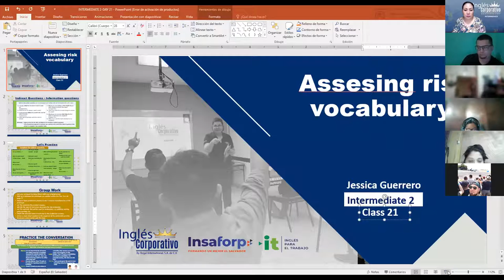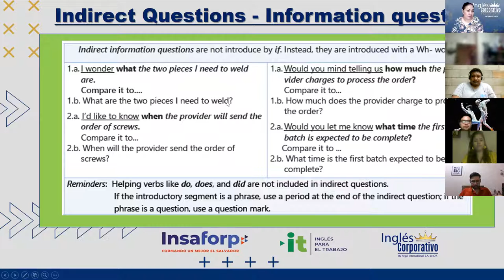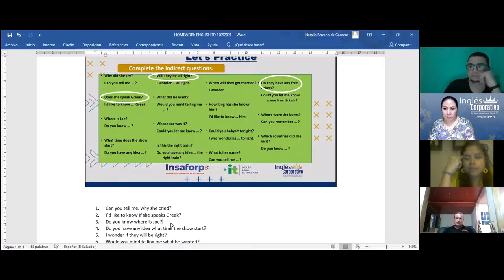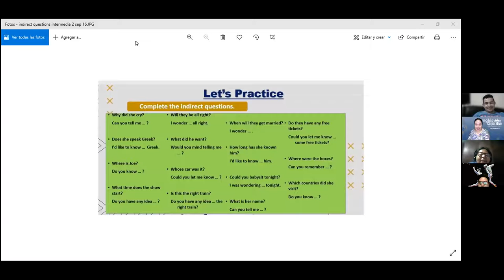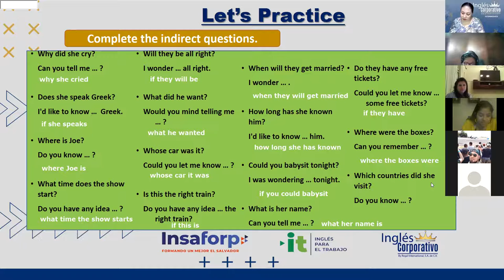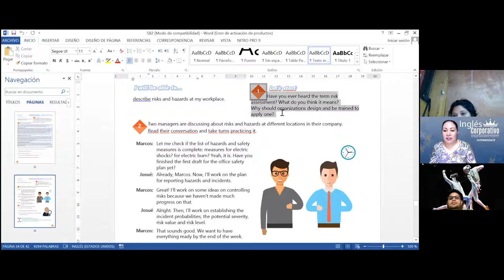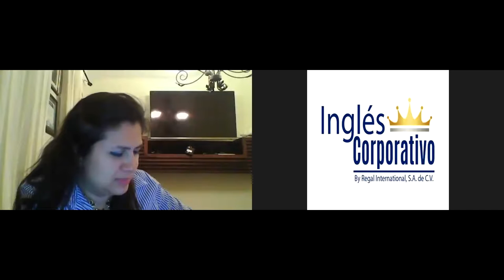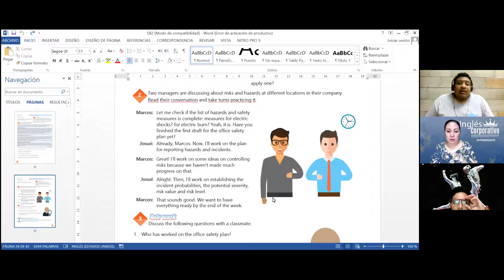Ingles Corporativo- Videoconferencia #21 Assesing risk vocabulary